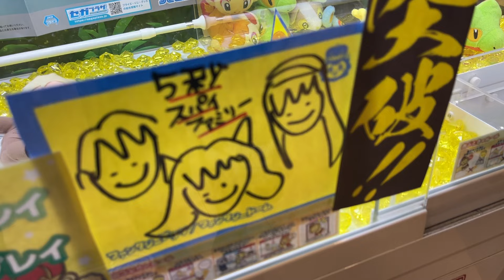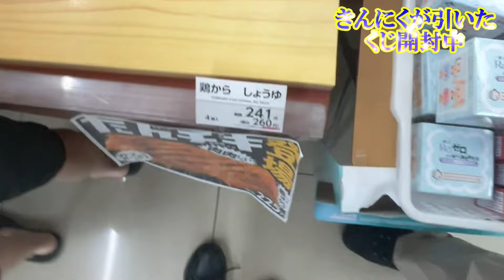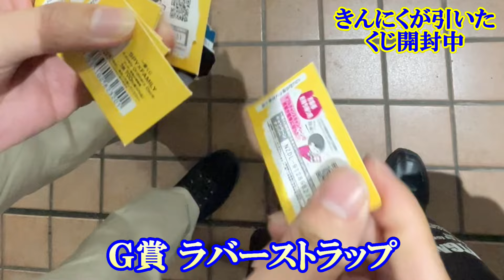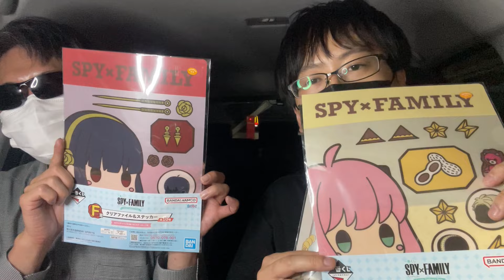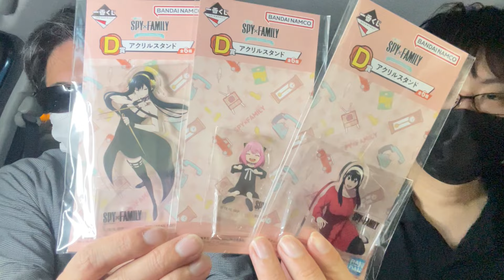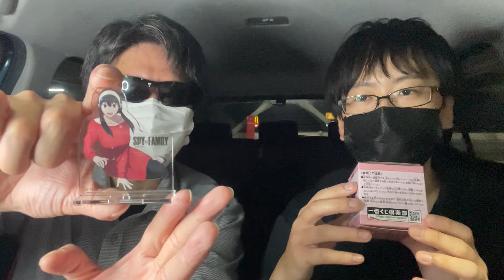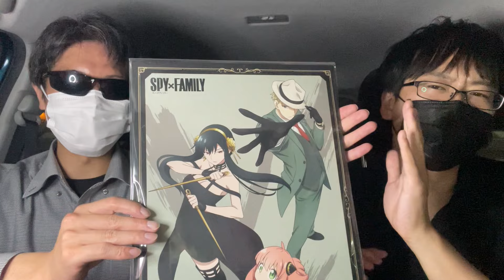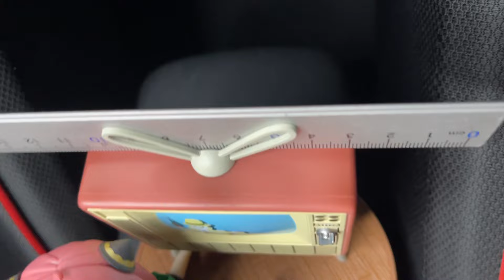【一番くじ】30分で3ロット完売!? スパイファミリーくじでA賞のアーニャフィギュア引くまで帰れません！ラスワンを賭けた戦いも!!【SPY×FAMILY/Lovely Ordinary Days】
【協力】
イラスト(チャンネルアイコン・一部アイキャッチ)
ロビアリさん